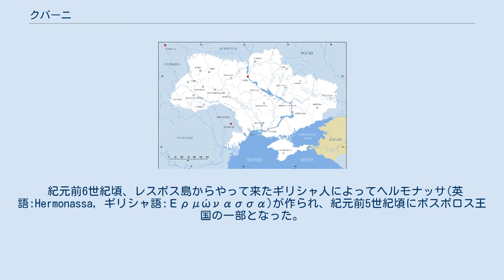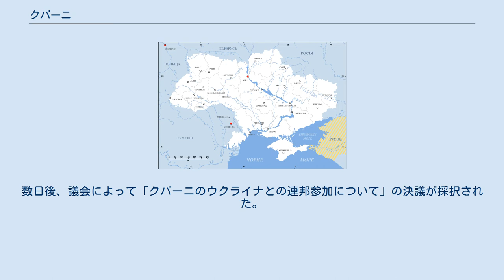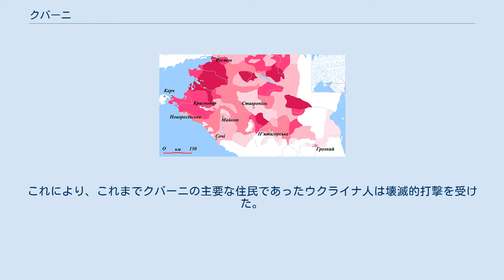クバーニ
クバーニ（ウクライナ語:Кубань；ロシア語:Кубань）は、ウクライナおよびロシアの歴史的地名である。
クバーニ川流域から、現在のクラスノダール地方、アディゲ共和国、スターヴロポリ地方、ロストフ州、カラチャイ・チェルケス共和国に当たる地域を指す。
日本語では、クバン、クバニ、あるいはクバーニ地方などとも書かれる。
 紀元前6世紀頃、レスボス島からやって来たギリシャ人によってヘルモナッサ(英語:Hermonassa, ギリシャ語:Ερμώνασσα)が作られ、紀元前5世紀頃にボスポロス王国の一部となった。
 6世紀頃、ボスポロス王国がビザンツ帝国(ユスティニアヌス1世の治世)の支配下に入った。
 ビザンツ帝国の500年から600年の頃に、初めてドニエプル地方からルーシ族が現れる。
965年にはトムタラカンを占領し、 トムタラカン公国を建国した。
 山岳地方からカソーグ人がドニエプル川はナドニプリャーンシュチナ（現在のチェルカースィ州辺り）に移住し、現在のチェルカースィの基礎を築く。
カソーグ人（あるいはチェルカース人）は現代のチェルケス人に近い種族で、古代のトムタラカンの住民の子孫であり、のちにコサックの原型となったと考えられている。
 1792年には、黒海コサック軍がウクライナより移住した。
クバーニは彼らによって開拓され、彼らはクバーニ・コサック軍を編成した。
 1917年4月30日から5月3日にかけて、カテルィノダール（現在のクラスノダール）でコサックの集会が開かれ、コサック政府となるクバーニ軍ラーダ（議会）が結成された。
 1918年2月16日には立法ラーダ（議会）がクバーニ人民共和国の建国を宣言した。
数日後、議会によって「クバーニのウクライナとの連邦参加について」の決議が採択された。
 1933年には、ホロドモールに見舞われた。
クバーニにおける飢饉は、他のウクライナの民族的地域と同様過酷なものであった。
これにより、これまでクバーニの主要な住民であったウクライナ人は壊滅的打撃を受けた。
 ^ Древнее сердце Тмутаракани обрушивается в море 名称は、現在のものに準拠する。
 この名称を持つものには、以下のようなものがある。